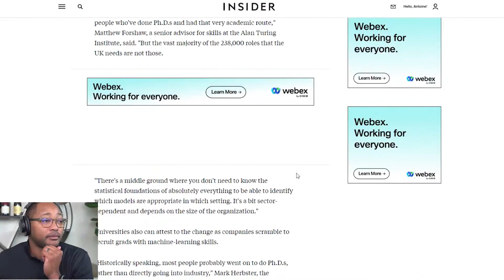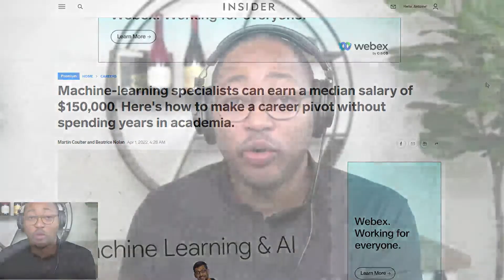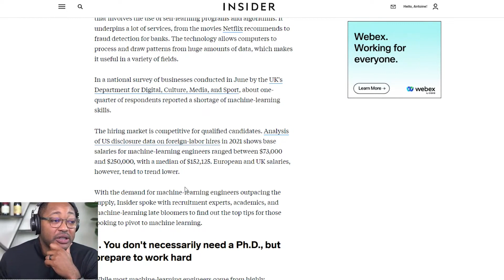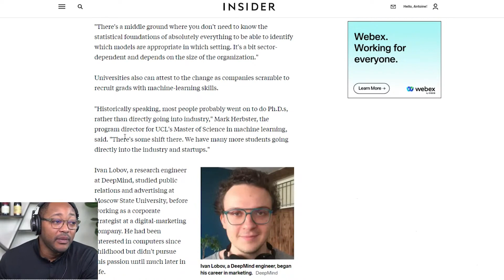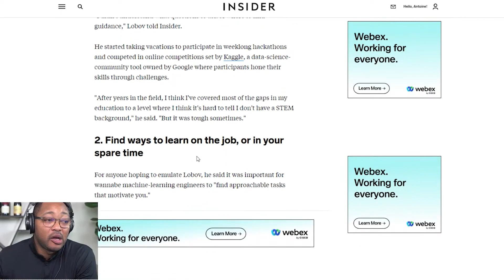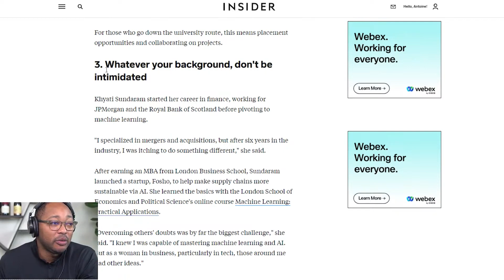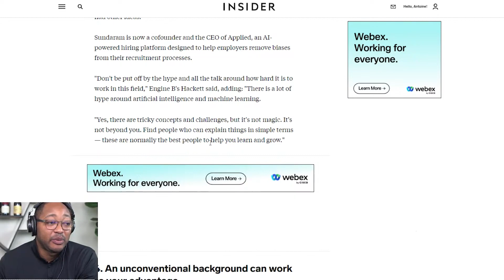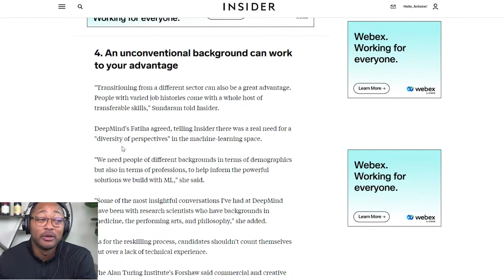Machine Learning Specialist is a TECH role that can earn you a $150k base Salary